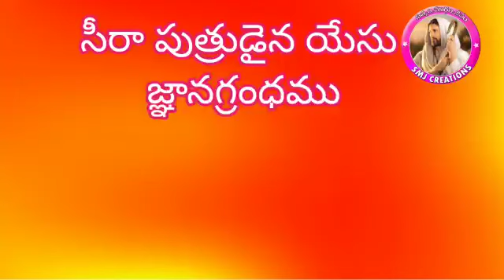సీరాపుత్రుడైన యేసు జ్ఞానగ్రంధము/Book of Sirach Chapter 25:12-26/By Fr.Yohanu Katru MF